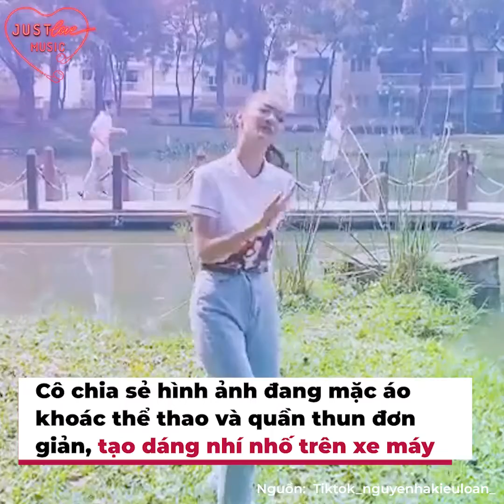Dàn mỹ nhân Việt thường ngày "chặt chém" về nhà lại hóa "gái quê" | Bản Tin DANZ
Đối với người nổi tiếng, việc giữ hình ảnh lộng lẫy trong mắt công chúng luôn được đề cao. Tuy nhiên showbiz Việt cũng có nhiều trường hợp ngoại lệ. Theo đó không ít sao Vbiz gây ấn tượng khi chia sẻ hình ảnh giản dị tại quê nhà của mình. Từ đây, những khung ảnh hóa "gái quê" của dàn mỹ nhân Việt lại thu hút sự quan tâm từ công chúng.